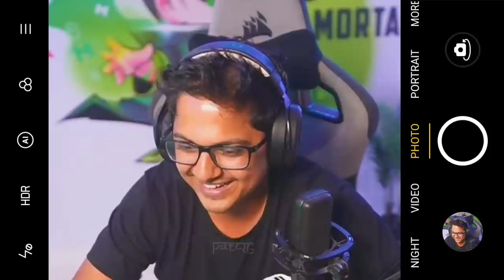𝗠𝗼𝗿𝘁𝗮𝗹 𝗥𝗲𝘃𝗲𝗮𝗹 𝗛𝗶𝘀 𝗪𝗵𝗮𝘁𝘀𝗮𝗽𝗽 𝗠𝗲𝘀𝘀𝗮𝗴𝗲 🚀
Credit:- mortal